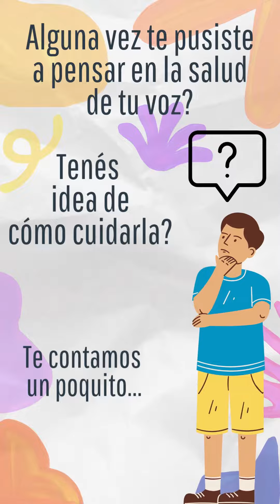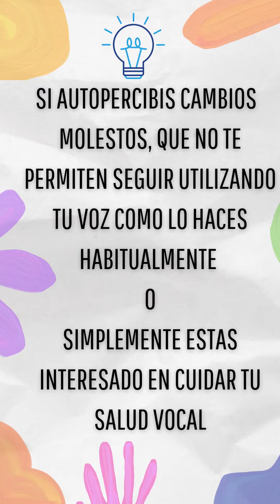Tubos de resonancia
Material elaborado para la cátedra Seminario de Patología de la Voz de la Escuela de Fonoaudiología de la Facultad de Ciencias Médicas, Universidad Nacional de Córdoba, Argentina.

Docente Titular: Lic. Mariel Serra
Docente Asistente: Lic. Leda Zanetti

Grupo 5: Tubos de resonancia
Integrantes: Marquez, Guadalupe - Quintanilla, Tamara - Gómez, Agustina - Espina, Ignacio- Danna, Guillermina